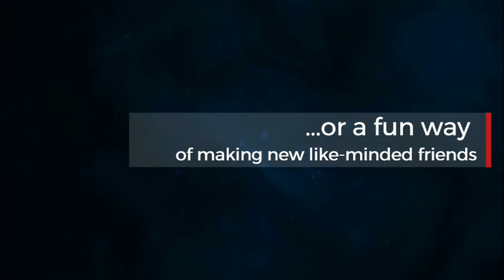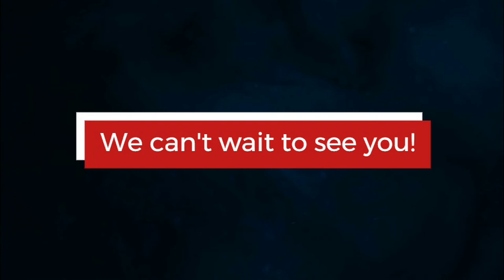RECD Launch Video